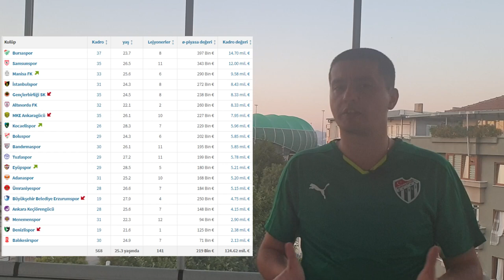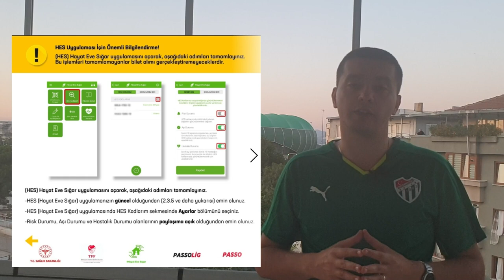BURSASPOR ADANASPOR 1-1 TRİBÜN GENİŞ MAÇ ÖZETİ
Bursaspor Adanaspor maçı Bursa'da Bitci Timsah Park ta oynandı ve karşılıklı gollerle maç 1-1 sona erdi.
Maç öncesi yaşananlar ve tribündeki taraftar görüntüleri ile geniş maç özetini videomda görebilirsiniz.